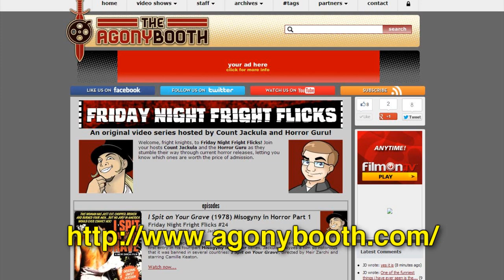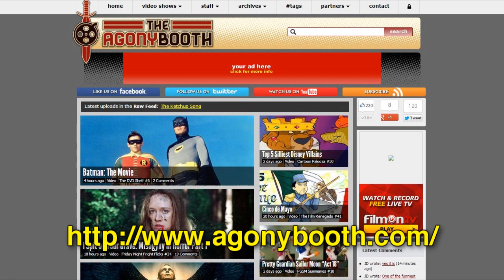New Videos Update!